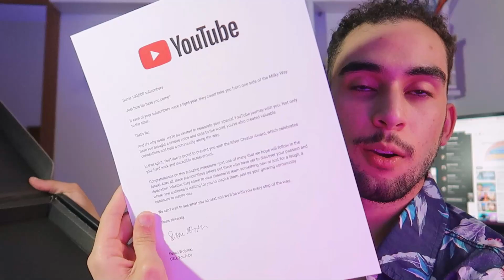Vídeo especial 100 K 🥺 Minha História no YouTube + Prêmio do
Olá pessoal, nesse vídeo conto a história do meu canal
e também fiz um unboxing do prêmio recebido do YouTube (Silver)
O prêmio é concedido a criadores de conteúdo que atingem os 100 Mil Inscritos na plataforma.

00:00 Minha Jornada
13:56 Unboxing YouTubeCreatorAwards Silver
17:22 Moral da História

Sem dúvidas um dia memorável!
Obrigado por sempre estarem comigo.

Amo vocês!